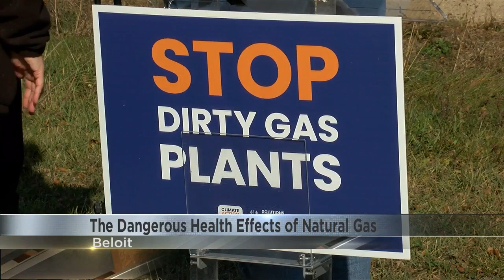Health experts, Beloit community leaders urge the EPA to cut back on natural gases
Health experts and Beloit community leaders urged the EPA at a conference Wednesday to cut back on natural gases by early next year.